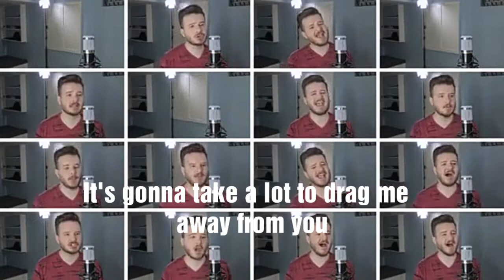WhatsApp story Toto Africa